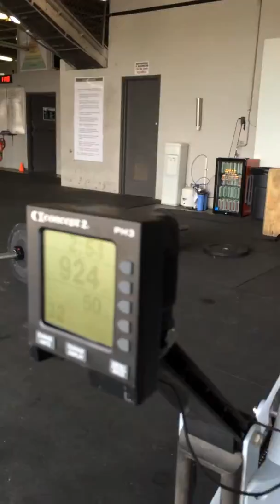Granite Games Qualifier 14.2 - Nick Shelton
AMRAP 16
50 Calorie Row
20 Pull Ups
40 Back Squats 135#
20 Pull Ups
30 Front Squats 115#
20 Pull Ups
20 Overhead Squats 95#
20 Pull Ups

313 Reps (1 Round + 23 Back Squats)